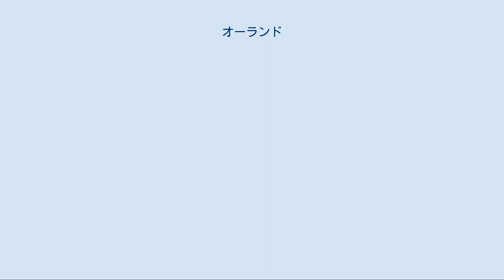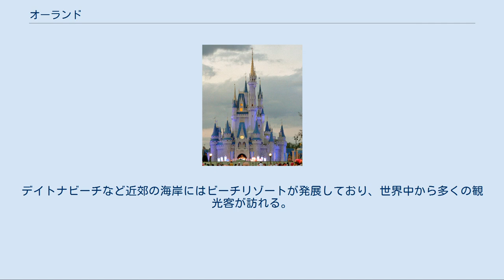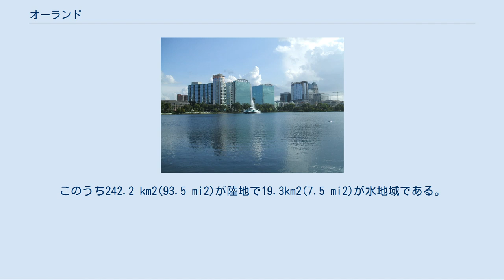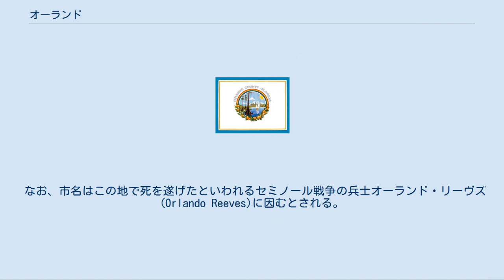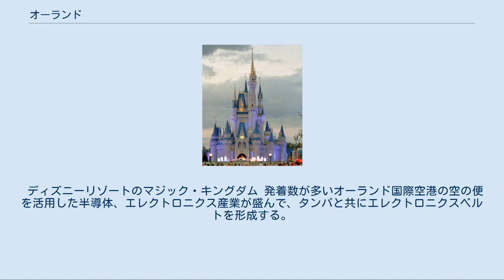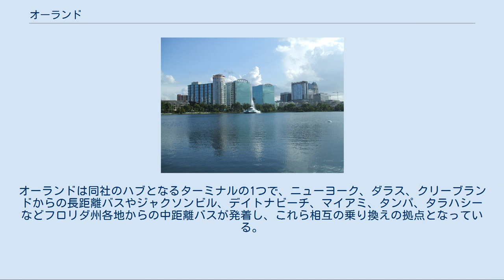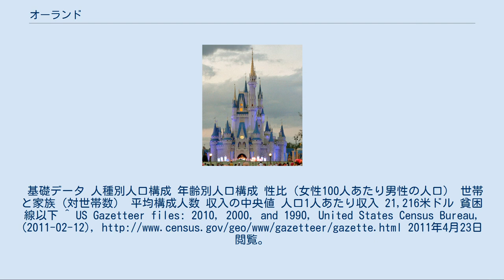オーランド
オレンジ郡_(フロリダ州)
グレーター・オーランド
イオラ湖から望むダウンタウン オーランド（Orlando, 英語発音: [ɔrˈlændoʊ] オランドウ、オァランドウ）は、アメリカ合衆国フロリダ州中央部、オレンジ郡の郡庁所在地であり、全米屈指の観光・保養都市として知られる。
 日本語ではオルランドやオランドーの表記も見られる。
 2009年現在の推計人口で、市域人口は235,860人、都市圏 (MSA) の人口は2,082,421人で全米27位、広域都市圏(CSA)の人口は2,747,614人である。
フロリダ州最大の内陸都市。
そして、南東フロリダ大都市圏（マイアミ・フォートローダーデール・ウェストパームビーチ）、タンパ湾大都市圏（タンパ・セントピーターズバーグ・クリアウォーター）に次ぐ、州第3の大都市圏となっており、2000年の国勢調査と比較しても40万人以上の人口増加となっている。
イギリスの「グローバリゼーションと世界都市研究ネットワーク」(GaWC)では、2019年にはガンマ＋の都市に評価されるなどアメリカ南東部有数の世界都市である。
 また、オーランドはアメリカで第2の規模を誇る州立総合大学 University of Central Florida がキャンパスを構える。
 オーランドは全米屈指の観光・保養都市として知られる。
市近郊にはウォルト・ディズニー・ワールド・リゾート、ユニバーサル・オーランド・リゾート、シーワールドなど幾つものテーマパーク・遊園地を有している。
またゴルフ場も100ヶ所以上を数える。
豪華なリゾートホテルが林立し、郊外には幾つものショッピングセンターやアウトレットモールがある。
 手つかずの自然も多く残り、自然保護区が多数指定されている。
デイトナビーチなど近郊の海岸にはビーチリゾートが発展しており、世界中から多くの観光客が訪れる。
スーパーボーイズグループ、バックストリート・ボーイズのホームタウンでもある。
 オーランドは北緯28度32分1秒西経81度22分33秒 (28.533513, -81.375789)に位置している。
 アメリカ合衆国統計局によると、オーランド市は総面積261.5km2(100.9 mi2)である。
このうち242.2 km2(93.5 mi2)が陸地で19.3km2(7.5 mi2)が水地域である。
 オーランド市域内には115のコミュニティがある。
そのいくつかは： オーランドの気候は1年を通して温暖である。
一方で、他のフロリダ半島の都市と同様、年々ハリケーンの被害が深刻となっており、特に2004年はチャーリー、フランシスなどの大型ハリケーンに見舞われ、洪水が相次いだ。
 オーランドは1875年に誕生した町である。
当初は野菜や柑橘類を都市に運ぶ集散地として発達した。
第二次世界大戦中は陸軍の拠点基地として機能していた。
1956年には軍用機製造のマーティン社（のちにロッキードに吸収された）が誕生、空軍の主要基地として、また近郊のケネディ宇宙センター(KSC)の従業員の住宅地として発展を遂げた。
 しかし、1965年にウォルト・ディズニーがテーマパーク進出を表明し、1971年に開園するとそれまで軍事都市、航空宇宙産業都市であったオーランドの性格は一変し、フロリダ州のみならず全米でも有数の観光都市へと変貌した。
 なお、市名はこの地で死を遂げたといわれるセミノール戦争の兵士オーランド・リーヴズ(Orlando Reeves)に因むとされる。
但し実際にはそういう名前の兵士の公式記録は残っていない。
またシェイクスピアの喜劇「お気に召すまま」の主人公オーランドーからとったという説もある。
 オーランドはダウンタウン オーランド内にあるアムウェイ・センターで試合を行っているNBAプロバスケットボール・フランチャイズ、オーランド・マジックの本拠地である。
このチームは1995年と2009年にNBAファイナルに進んだ。
 アリーナフットボールリーグのw:Orlando Predatorsもアムウェイ・アリーナで試合を行っている。
1991年のリーグに参加して以来、ここは2つのアリーナボウルタイトル(1998年及び2000年) を持つw:Tampa Bay Stormと歴史的な競争を行っている、ヤングリーグの伝説的なフランチャイズの1つと...